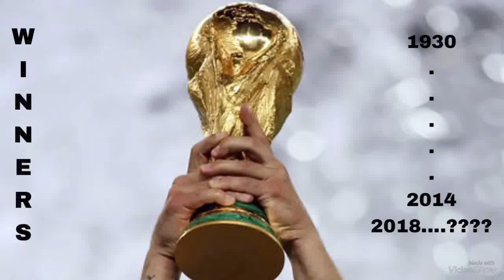FIFA World Cup winners History 1930 - 2014 —jibeesh Thallasseri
Look back to previous World Cup champions.